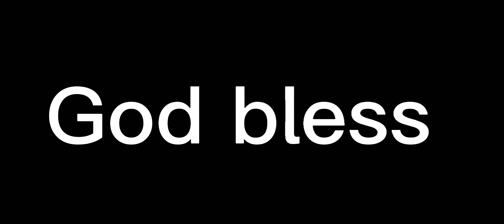Marshon Lattimore with a very impressive pick 6!!! That's a fantastic way to make a play!!!!